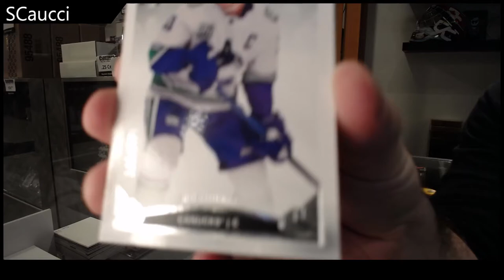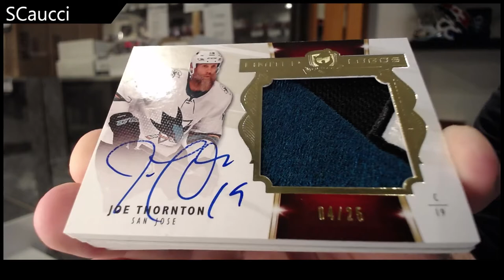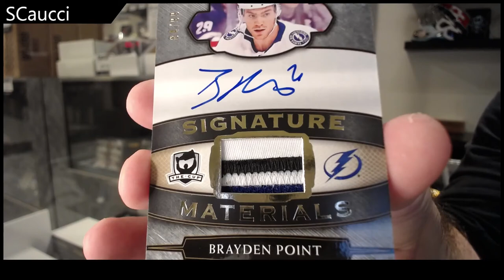SCaucci's 19-20 Upper Deck The Cup Hockey Box Break